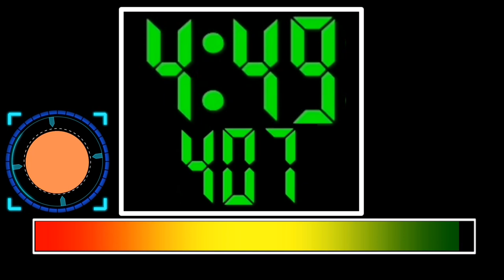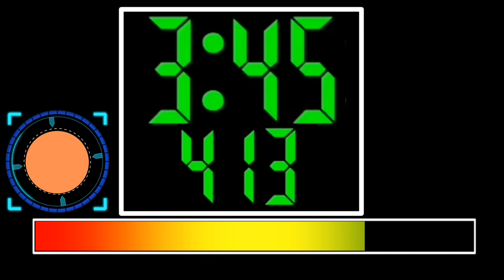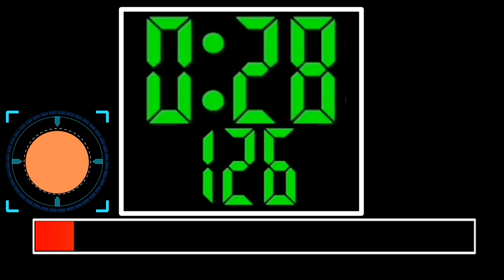5 Minute Timer Digital | Bomb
Time, TimeAlert,
5 Minute Timer Digital countdown with music at the end explosion and fireworks.

Credit sounds for remix, BBC World News
Countdown And Music from David Lowe
Program use, Sony Vigas